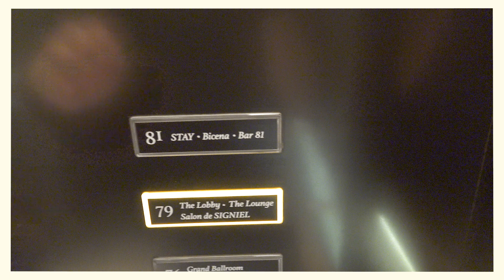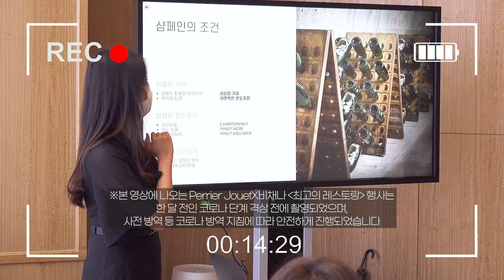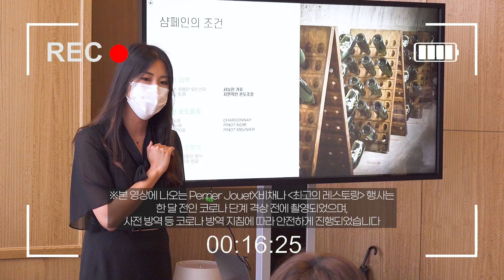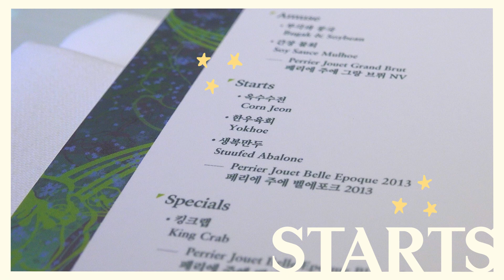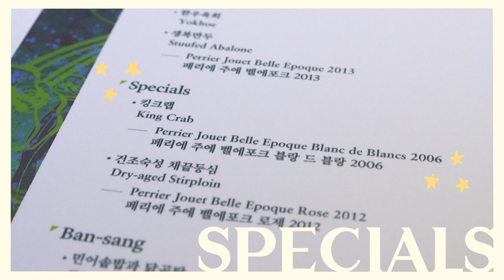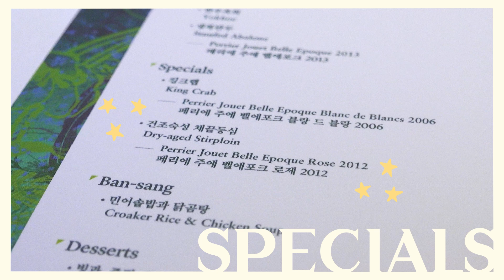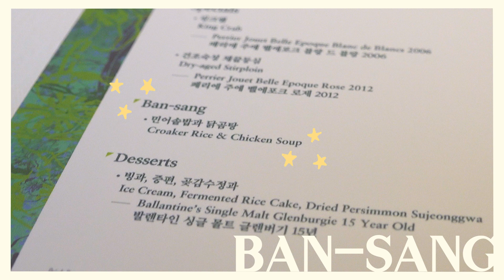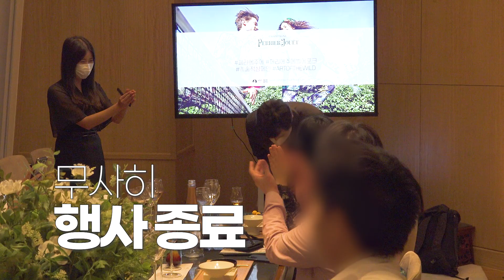미슐랭 1스타에서 마시는 샴페인은 어떤 맛일까? | Perrier Jouet, Belle Epoque Blanc de Blancs 런칭행사 초청 [Vlog #7]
오늘은 롯데타워 81층에 위치한 미슐랭 1스타에 빛나는 비채나에 와 있습니다. 바로 샴페인 ‘페리에 주에’의 디너 행사에 초청이 되었기 때문입니다. 일전에 제가 프로포즈 와인으로 페리에 주에의 ‘블랑 드 블랑’을 소개했었는데, 그 영상 덕분에 이런 일까지 생기게 되어 저도 놀라운 마음입니다. 오늘 행사에서는 한식 디너 코스와 페리에 주에의 샴페인 4종의 페어링을 선보여준다고 하는데요. 태어나서 미슐랭 1스타 레스토랑은 저도 처음이라 설레고 기대되었습니다. 그래서 저처럼 한 번도 와 보시지 않은 분들을 위해 한식 파인 다이닝과 와인 페어링에 대한 영상을 열심히 담아보았습니다.

영어로 페어링이라는 단어는 한글로 한 쌍이라는 뜻입니다. 그래서 Wine and food pairing은 음식과 와인을 함께 먹으면서, 각각 맛보는 것보다 더 나은 어떤 경험을 주는 것으로 이해할 수 있습니다. 이해하기 쉽게 우리가 소주를 마실 때 오뎅탕과 함께 먹으면 끝내주는 것을 떠올릴 수 있습니다. 식문화가 우리의 역사와 함께 변화한 것처럼 술과 안주의 조합 또한 그 지역의 음식과 술의 변화와 함께 발전을 해왔습니다. 그렇기 때문에 우리는 막걸리, 소주와 함께 먹을 안주들을 따로 공부하지 않아도 익숙하고 편안한 것입니다. 하지만 같은 이유 때문에 와인과 우리의 음식에 대한 페어링은 우리에게 낯설고 어렵게 느껴지게 됩니다.

비채나의 디너와 샴페인의 페어링에 대한 내용은 영상에 담았습니다. 음식과 와인을 먹고 느끼는 부분을 즉흥적으로 담다 보니 제 개인적인 의견이 많이 들어가 있습니다. 양해 부탁드립니다.

페어링도 좋은 경험이었지만 페리에 주에의 벨 에포크 블랑 드 블랑도 놀라웠습니다. 15년이 흘렀는데도 꿈꿈 함 없이 긴 꽃의 향들이 인상 깊었습니다. 정말 좋았던 해에 수확한 단일 품종으로 만들어낸 샴페인이 얼마나 뛰어난 지 경험할 수 있었습니다.

궁금한 점들은 댓글 부탁드립니다😁

0:00 인트로
0:54 행사 스케치
1:09 Wine pairing이란?
1:56 행사 스케치
2:24 Perrier Jouet, Grand Brut NV
3:13 Perrier Jouet, Belle Epoque 2013
5:03 Perrier Jouet, Belle Epoque Blanc de Blancs 2006
6:40 Perrier Jouet, Belle Epoque Rose 2012
7:58 Ballantine's Single Malt Glenburgie 15 Year Old
8:28 아웃트로